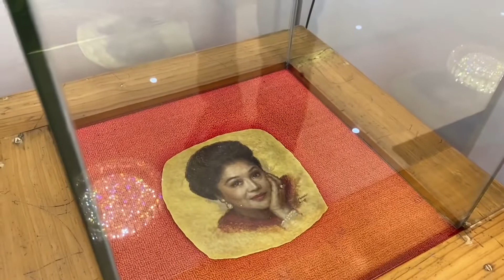GAANO KAYAMAN SI FRANCIS LEO MARCOS?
Silipin ang opisino ni Francis Leo Marcos dito.